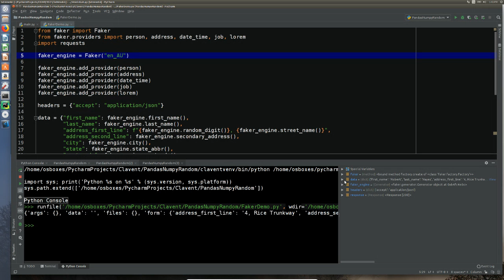A POST API Request using Faker for Fake Customer Data and Python Requests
A demo prepared for a talk at TestCon 2019 Sydney (thus done without voiceover) showing how the Faker fake data creation framework and Python Requests can be combined to create REST API requests that use a constant supply of fake test data.